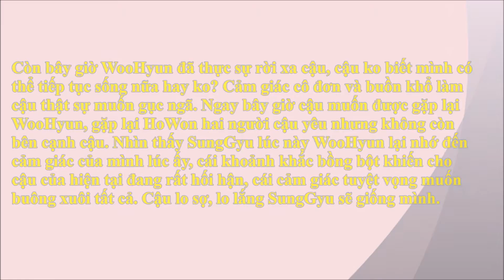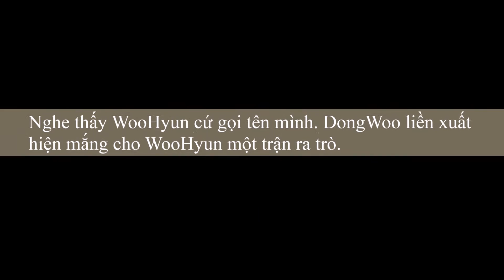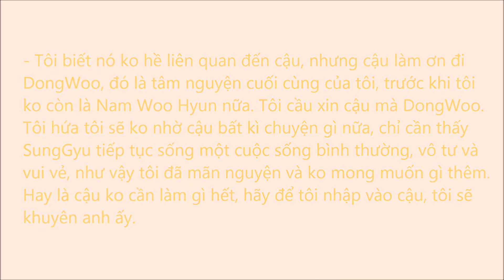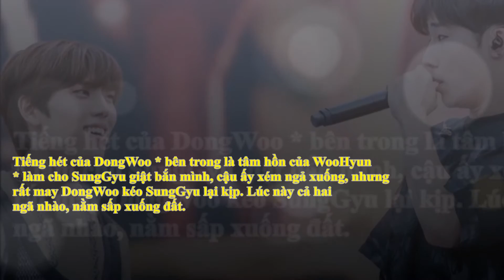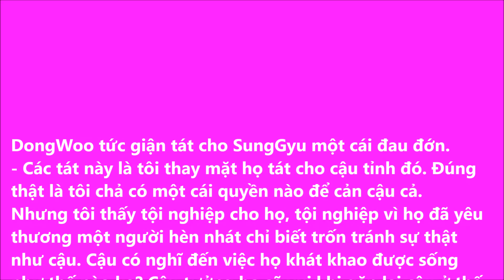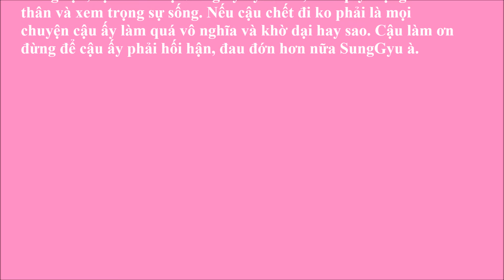[ Vì đó là em ] 13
Minhthuy Pham Sone Inspirit